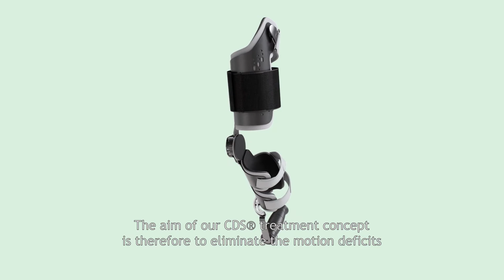CDS Elbow Overview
The CDS® Elbow Brace Extension functions according to the CDS® principle and has been designed to treat an extension deficit of the elbow. The elbow contracture brace applies a dynamic low load prolonged stretch to stimulate growth in the contracted tissue. The adjustable redression range protects the tissues from overstretching and allows for individual extension up to -15°.